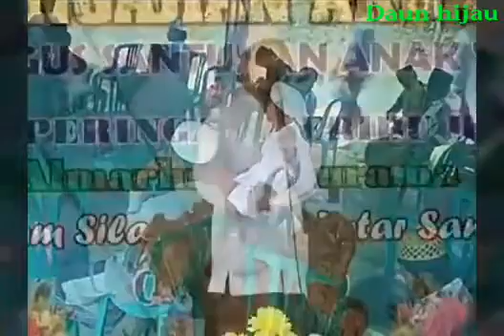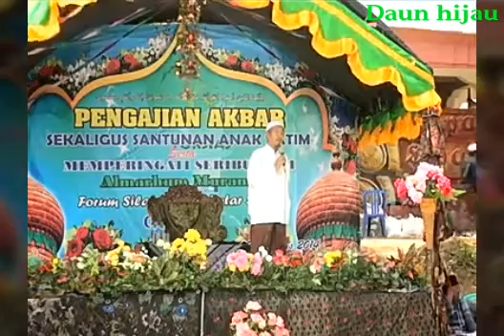Ceramah KH. Khoirul Mufid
Untuk para kkm selamat mendengarkan ini ceramah bahasa madura salah satu ulama di pamekasan yng cokop terkenal di kampungku di kecamatan sokobenah selamat menikmati